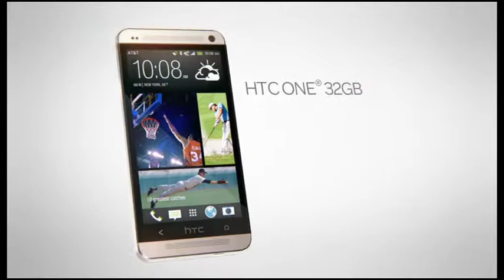AT&T - Father's Day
Title: Father's Day
Client: AT&T
Agency: BBDO
Composer: Pulse Music
Music Producer: Melissa Chester